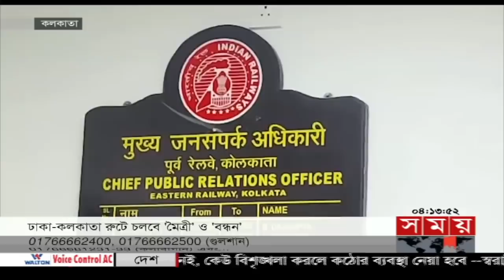আন্তর্জাতিক সময় | বিকাল ৪টা | ২০ মে ২০২২ | Somoy TV Bulletin 4pm | Latest Bangladeshi News